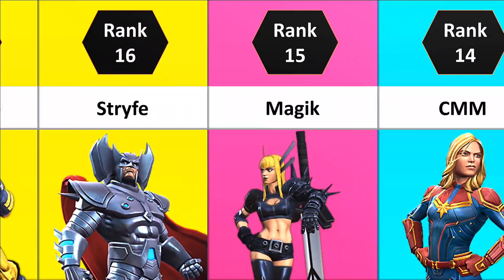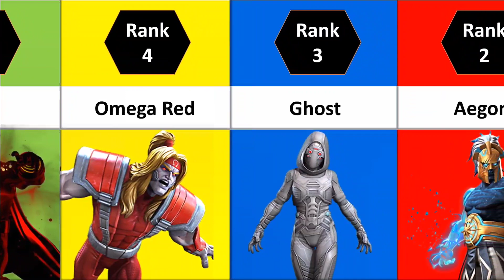MCOC Best Champions To Awaken | Top 25 Gem Worthy Champs | Marvel Contest Of Champions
In this video we are going to talk about the best champions in MCOC to awaken. All of these champs are worthy of a class gem imo and the top 10-15 are generic worthy. Do note that some of them like Omega, Namor, Void, Cap not only need the awakened ability but to also be at a high or max signature level in Marvel Contest of Champions.